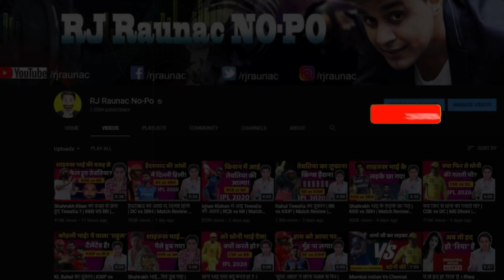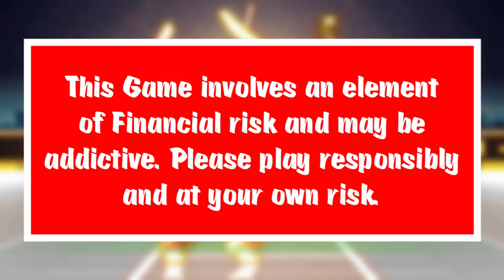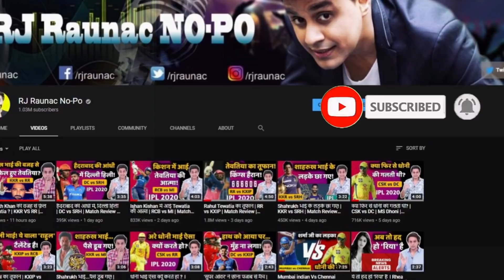England की बड़ी हार , कौन ज़िम्मेदार ?| India vs England |Second Test| Highlights| RJ Raunak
Beat Rashid Khan & win 3X cash directly to your account! Download My11Circle using this link & get Rs 1500 bonus + 20% extra cash. Make your team now

You're watching Run Tantra with RJ Raunak aka Baua, India vs England, Second test, Day 4 Highlights